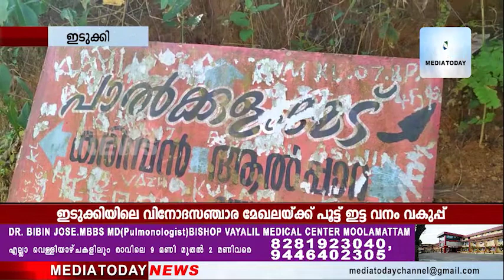Mediatoday News Thodupuzha 02-02-2021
ഇടുക്കിയിലെ വിനോദസഞ്ചാര മേഖലയ്ക്ക് പൂട്ട് ഇട്ട വനം വകുപ്പ് നടപടിക്കെതിരെ പ്രതിഷേധവുമായ് പ്രദേശവാസികളും വനം വകുപ്പ് ഭരിക്കുന്ന സി.പി.ഐയും രംഗത്ത്.